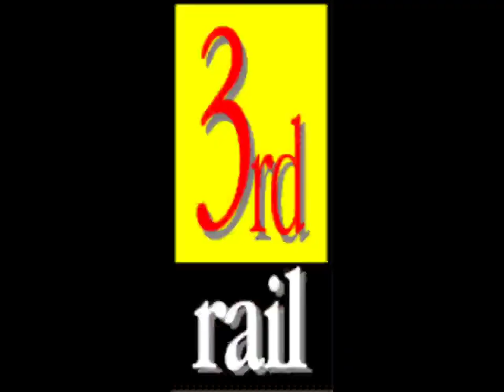Model Train Manufacturer slander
Credit for the Meme: K's Models